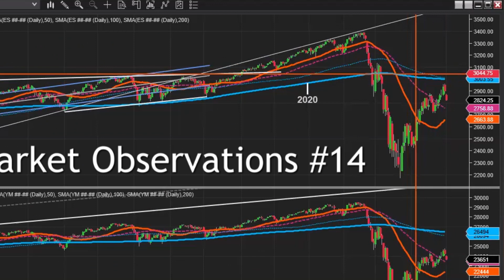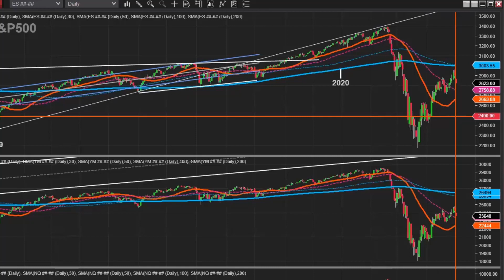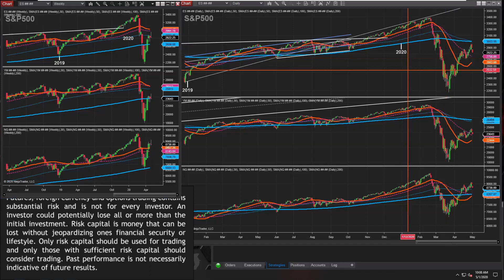It's Gonna Be An Interesting Year - Market Observations #14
Recorded on May 1st, 2020